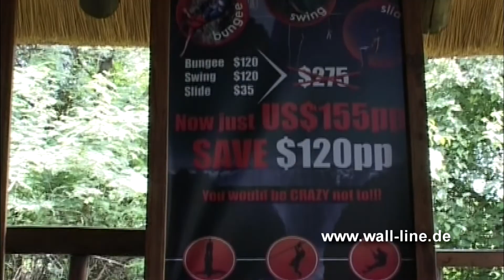Heartbeat finale: You never forget - Victoria Falls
After this jump, you rearrange your life. In front of the Vic Falls, you jump from the historic border bridge that connects the countries of Zimbabwe and Zambia from a height of 111 m into the Zambezi or into hell. There are two jumps, the simple bungee jump and the bridge swing. You will never forget the bridge swing !
Nach diesem Sprung ordnest du dein Leben neu. Vor den Vic Falls springst du von der historischen Grenzbrücke,die die Länder Zimbabwe und Zambia verbindet, von 111 m Höhe in den Sambesi oder auch in die Hölle. Es gibt zwei Sprünge, den einfachen Bungee Jump und den Bridge Swing. Den Bridge Swing vergißt du nie!
A waterfall 355 feet (109 m) high, on the Zambezi River, on the Zimbabwe–Zambia border. Its native (Kalolo-Lozi) name is Mosi-oa-tunya ( “the smoke that thunders”).